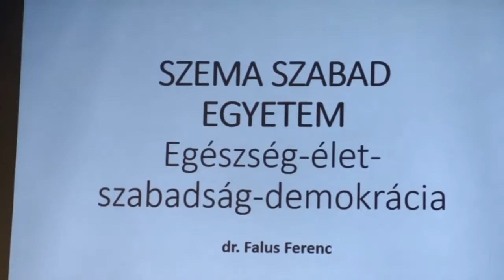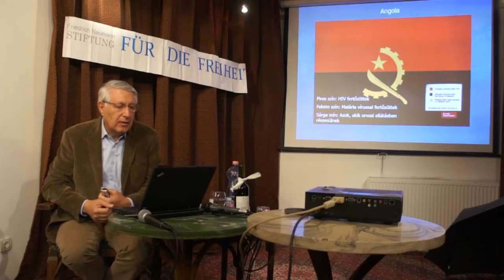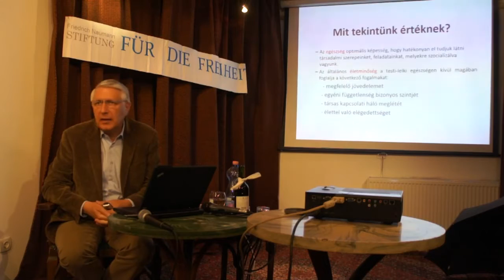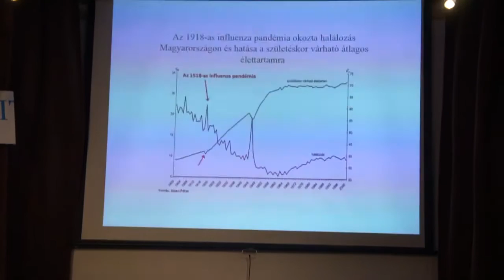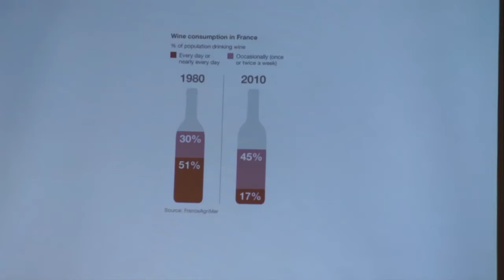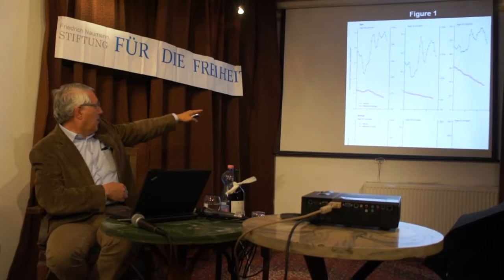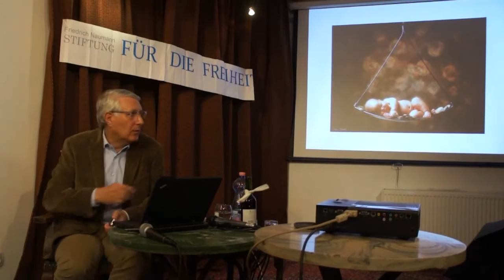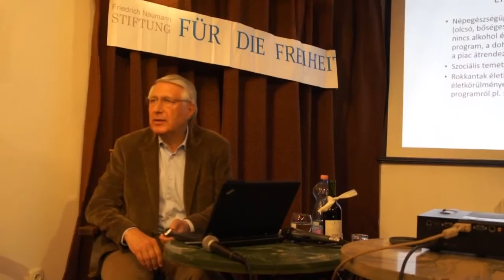SZEMA Szabad Egyetem - 2015.05.22.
SZEMA Szabad Egyetem
2015. május 22.
Nyitott Műhely
Előadó: dr. Falus Ferenc
Téma: Egészség-élet-szabadság-demokrácia
Az esemény a Friedrich Naumann Stiftung támogatásával jött létre.